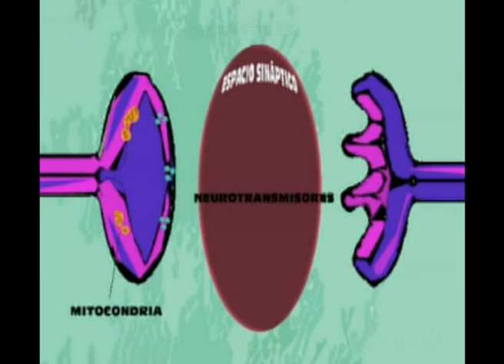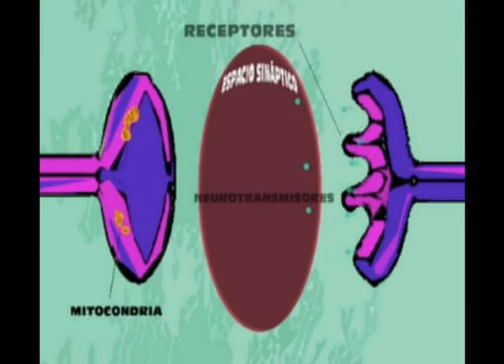Animación del proceso de sinapsis química